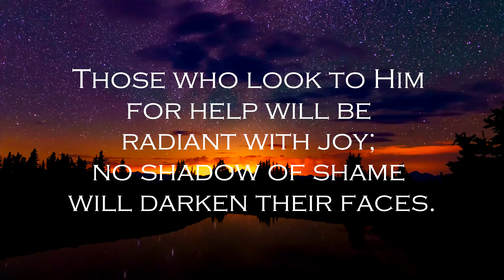Daily Scripture - Psalms 34:4-5 - God Answered Me